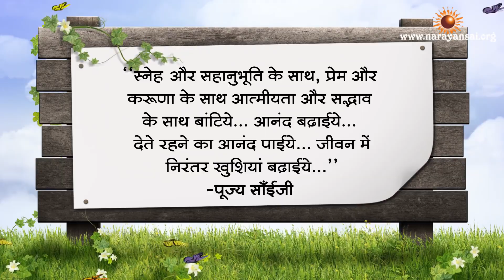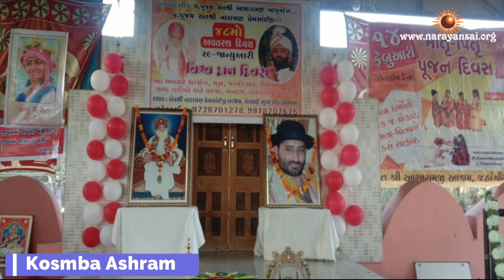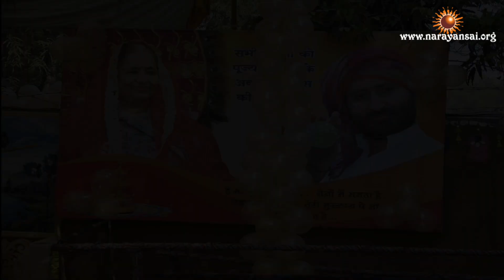29 जनवरी-पूज्य श्री नारायण साँईंजी के अवतरण दिवस को मनाये दान दिवस के रुप में